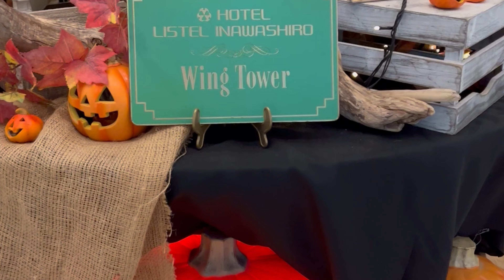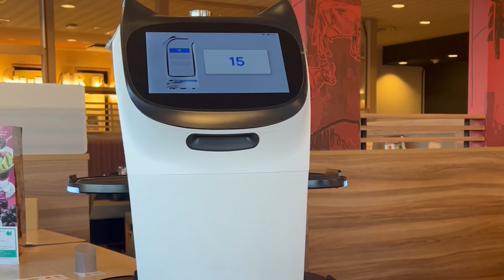JAPAN : Chasing Autumn Foliage in Fukushima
Hello everyone! It took me awhile to upload a video since I’ve been very busy working and traveling at the same time. This is the first episode of my travel trying to chase autumn foliage in Japan. I have traveled from Fukushima, to Nagano, Toyama and Gifu. @anya.inhokkaido ❤️

I hope all is well with you all!

Love,
Anya